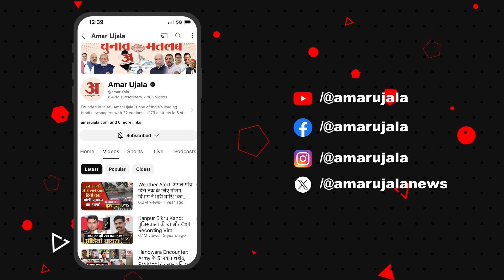Rajasthan LS Election Result: Hanuman Beniwal देंगे INDIA को झटका, राजस्थान में होगा बड़ा खेल?